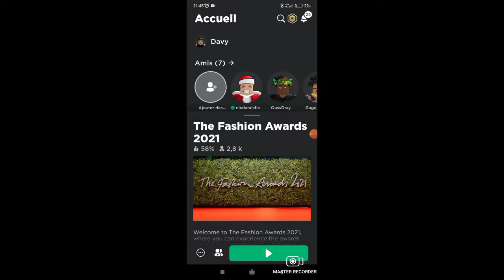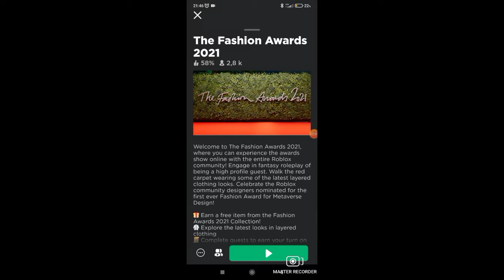New Free Item (Roblox Awards 2021)